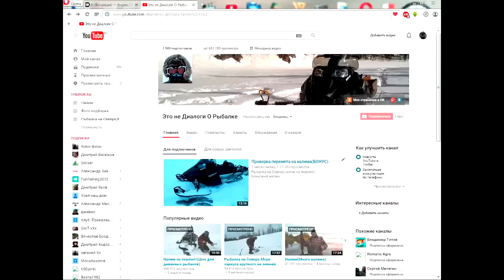Отчёт с зимней рыбалки 08.11.2017г.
Сегодня шесть часов на реке,с ершами не заладилось
и это очень хреново..если всё путём то завтра за ельцом..
Сегодня есть краткий сюжет для хейтеров и зелёных)))